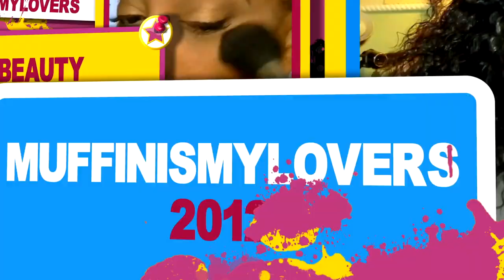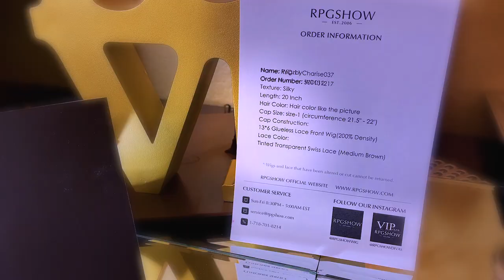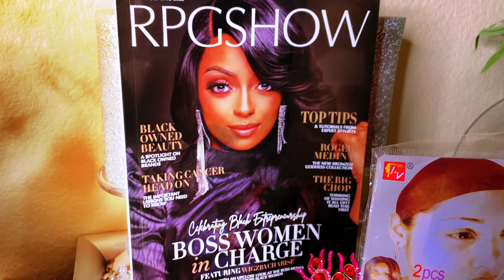HAIRLINE MAGIC INVISIBLE KNOTS REAL SCALP!! 😱 BEST OF THE BEST OF THE BEST LACE FRONT WIGS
HAIRLINE MAGIC BEST OF THE BEST OF THE BEST LACE FRONT WIGS rpgshow invisible knots real scalp no work needed throw on and go wig lace frontal tutorial review rpgshow.com muffinismylovers.

※ Glueless Wig
※ NEW Invisible Knots & Real scalp
※ Upgraded Pre-plucked hairline
※ Free Parting

Wig Details
WigzbyCharise037
Hair Length -20 inch
Cap Construction - 13*6 Glueless Lace Front Wig(200% Density)

WRITE OR SEND US LOVE GIFTS TO:
Muffinismylovers

SOME OF MY FAVORITE SITES